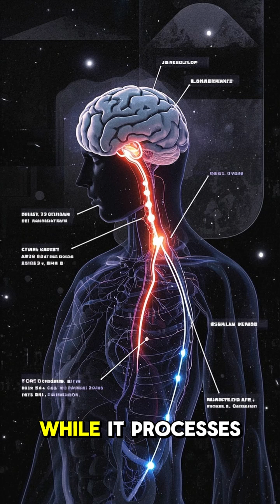5 Mind-Blowing Facts About The Brain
Unlock the secrets of your mind with these 5 mind-blowing facts about the brain! From the incredible capabilities of cognitive science to the untapped potential of mind power, get ready to have your mind blown by these astonishing facts. Did you know that your brain can process information while you're asleep, or that it can create false memories? Dive into the fascinating world of neuroscience and discover the incredible abilities of the human brain. Prepare to be amazed!